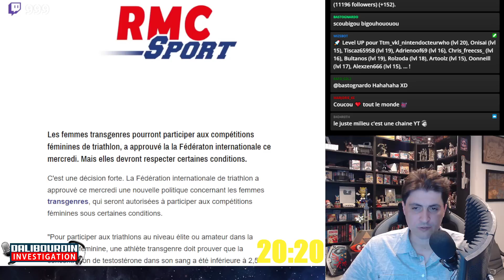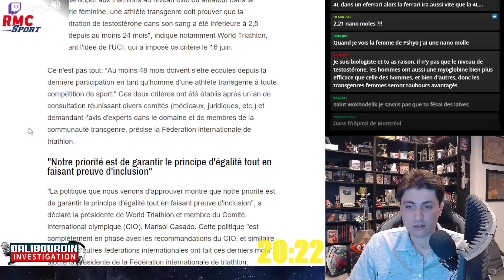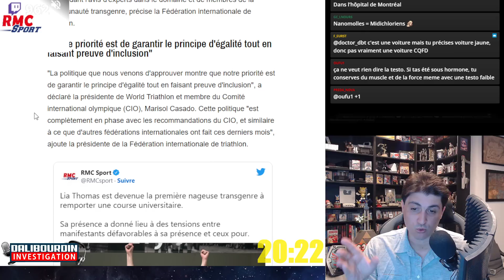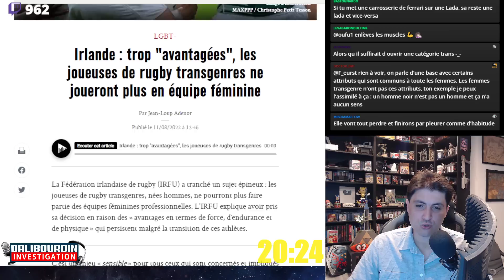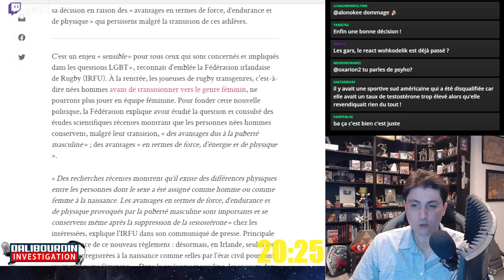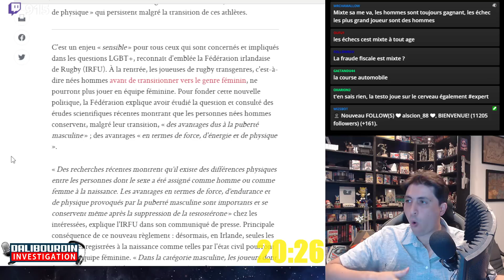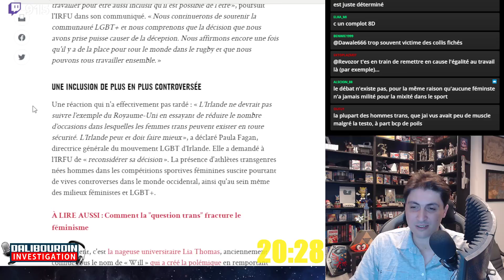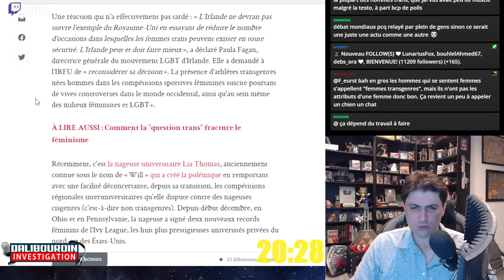LES FEMMES TRANS SONTR AUTORISÉ DANS L'ATHLETISME MAIS INTERDIT DANS LE RUGBY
On apprend que la fédération d'athlétisme autorise désormais les personnes trans femmes dans les compétitions féminine. Par contre elles sont interdites dans le rugby